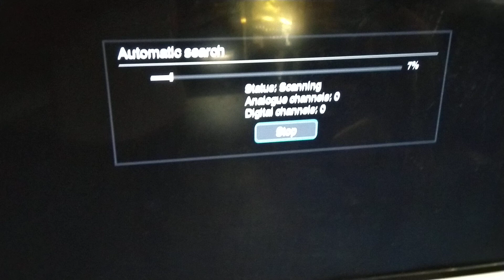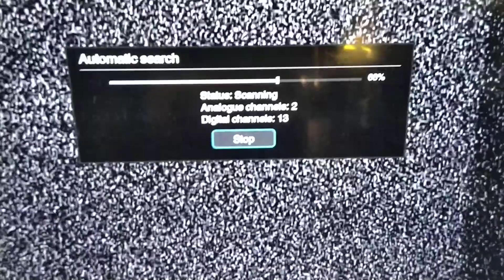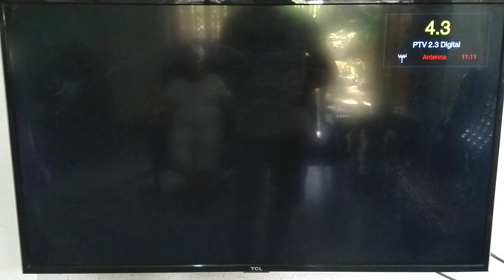Paano makapanood ng Digital Channels nang walang Digibox? (Part 2)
In this video, I'm gonna show you how to receive and watch Digital Channels by just using old Digibox antenna. Just extend the coaxial cable of your old Digibox antenna and connect to your Digital-ready TV, Autoscan and, Viola!